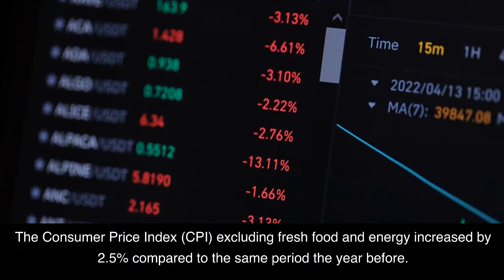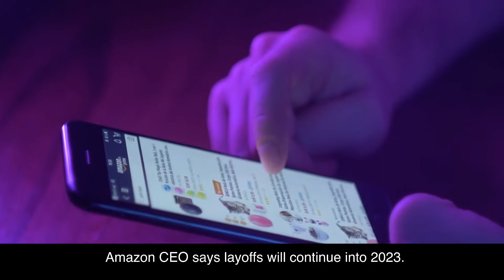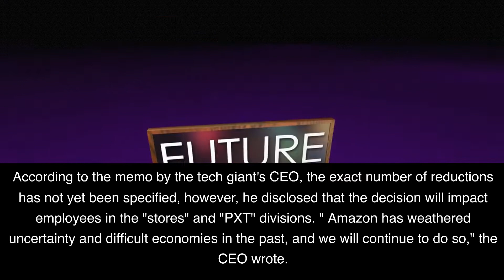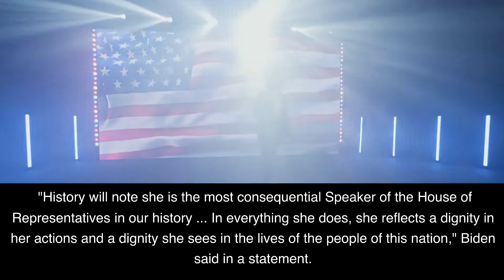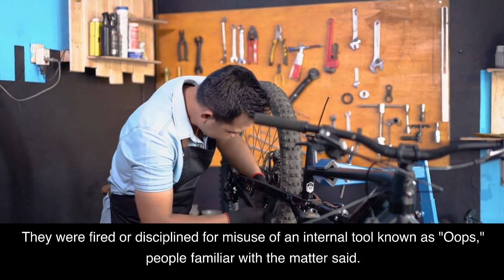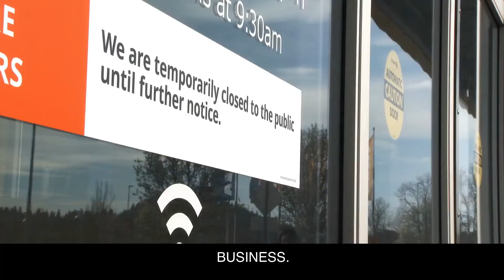LionsDenFX News Desk. If You Didn't Know.... Well Now You Do. Politics Economy and more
Things To Avoid When Trading Crypto